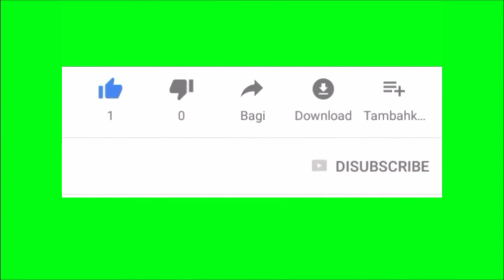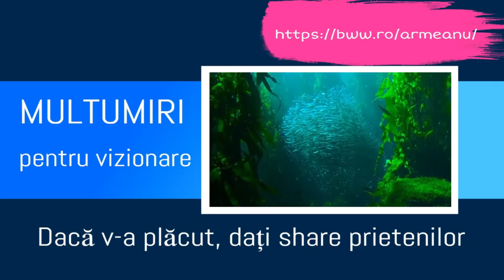Network Marketing Scientific Revolution - Efectul de Rețea - Legile Rețelelor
Iată cele șase legi ale rețelelor la care este bine să medităm, să ne gândim cum să le folosim pentru a ne îmbunătăți conexiunile, efectul de rețea și valoarea rețelei. Împreună putem intra în era digitală prin programul nostru de Afiliere si Network Marketing digitalizat. Folosește-ți abilitățile digitale pentru a genera vânzări online. Programul de Afiliere este un sistem de parteneriat pe bază de comision.  Alege dintre sute de produse, promovează-le, înregistrează clienți în site și câștigă comisioane de 20% din fiecare comandă făcută și finalizată de clienții înregistrați.

Aștept răspunsul dumneavoastră pentru a vă trimite informații. Dacă analizăm în profunzime, istoria nu este doar povestea unor oameni mari care dirijează cursul lumii, așa cum am putea crede citind manuale și alte cărți de istorie. E vorba de fapt despre istoria rețelelor.

Sigur, oamenii mari au putut trage foloase chiar supra-dimensionate pe anumite evenimente. Dar bărbații și femeile, chiar și regii, împărații, conducătorii de oști, indiferent cât de influenți au fost, sunt pur și simplu noduri în cadrul conexiunilor complexe ale societății. Istoria este povestea a ceea ce se întâmplă atunci când aceste rețele tranzacționează, luptă, fracturează, concurează, consumă resurse sau se sprijină reciproc.

Abordarea interdisciplinară ne permite să dezvoltăm noi perspective și metode de analiză a rețelelor din Network Marketing, și, prin această analiză, putem recunoaște șase legi istorice ale rețelelor. Luând în considerare aceste legi, putem face mai mult decât să înțelegem rețelele. Putem descoperi cum să le folosim mai strategic.

Căutăm oameni care își urmează visurile și poartă în ei dorința de a se ridica deasupra obișnuitului, a ordinarului, a normalului. Căutăm persoane dornice să-și construiască în mod științific rețele puternice, profitabile  și sănătoase. Dacă ești un astfel de om, dă-ne de știre. S-ar putea să avem ecosistemul potrivit pentru misiunea, viziunea, întrebările și visurile tale!...

Dacă aveți vreo sugestie,  sau doar vreți să vorbim, aștept comentarii sau mesaje. Chiar m-aș bucura să știu că cineva a urmărit postarea și a înțeles mesajul … sau, și mai bine, că am putut fi de folos.
Mult succes și să auzim numai de bine. Dacă v-a plăcut nu uitați să distribuiți.